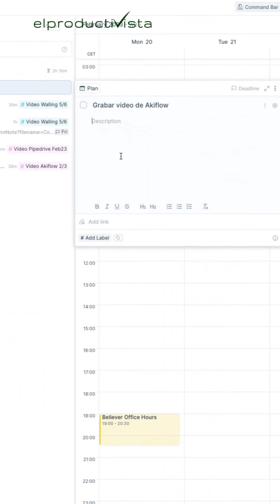¿Es AKIFLOW tu nuevo gestor de TAREAS y PROYECTOS? - Organiza tus tareas con Akiflow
Aquí revisamos cómo Akiflow puede ayudarte a organizar tu calendario, tus tareas y tus proyectos en un mismo lugar usando una única app.

🎯 APPS QUE USO Y RECOMIENDO
(pregúntame sobre cualquiera de ellas ya que las uso o he usado regularmente)

KAJABI
Esta es la plataforma que uso para vender mis consultorías online y llevar todo el proyecto El Productivista. En Kajabi llevo mi web, newsletter, cursos y consultorías. La recomiendo solo si quieres montar tu negocio online y necesitas una solución completa e integrada.
Con este link te darán 30 días de prueba y diferentes beneficios según la promoción.

PIPEDRIVE
Esta es la app que uso para llevar toda mi gestión comercial. Me permite administrar mi relación con mis clientes y entender cómo crecer mi negocio.

AKIFLOW
Aquí organizo mis tareas junto a mi calendario haciendo time blocking y time boxing.

SENDSPARK
Esta app es una maravilla si necesitas conectar con personas en formato video. La uso para mis consultorías y en general todo lo que tenga que ver con interactuar usando video. Con este link puedes probarla y con este código "SCALEYOURSELF" obtienes un descuento.

CANVA
Canva es la app con la que hago todos mis thumbnails para mis videos. Además he creado mis logos, animaciones y pdfs para mis proyectos.

ECAMM
Estoy usando Ecamm para crear contenido en formato video online y hacer streaming en directo de mis sesiones. Con este link tendrás 14 días totalmente gratis y sin tarjeta.

READWISE
Uso Readwise para congregar todo lo que encuentro online. Es el lugar donde envío y colecciono desde mis libros en Amazon hasta párrafos que destaco en la web. Crea una cuenta con este link y te regalarán 60 días completamente gratis.

TYPEFULLY
Con esta app publico regularmente en Twitter. Me permite crear hilos de manera muy fácil, planificar mis publicaciones y mostrarme mi desempeño y estadísticas.

Otras apps que he usado y recomiendo:
- Teachable: la app que recomiendo usar si solo quieres vender cursos online.
- Loom: la app más fácil para crear videos tutoriales.
- Todoist: Una de mis apps favoritas para organizar mis tareas y proyectos.
- Restream: app para hacer streaming a múltiples plataformas.
- PlaceIt: App para hacer logos, marcos y diseños en general.